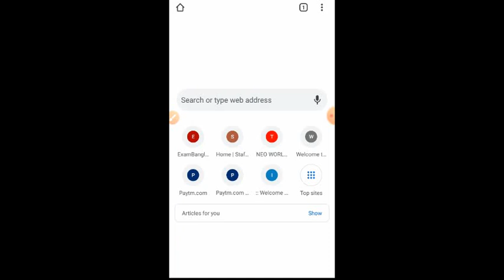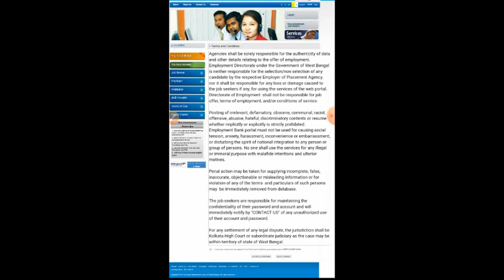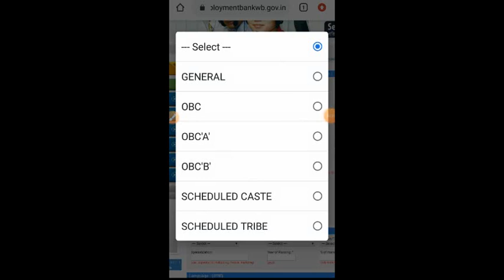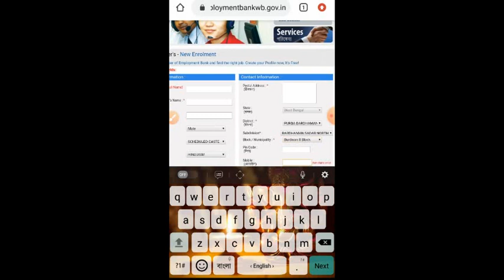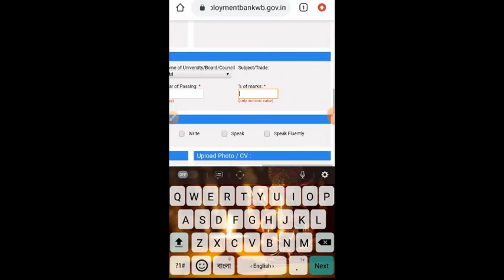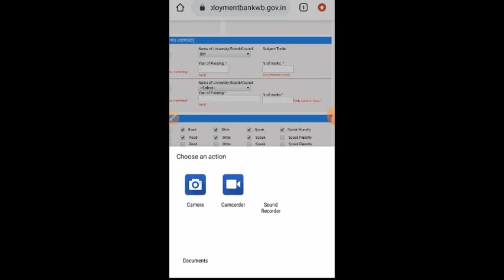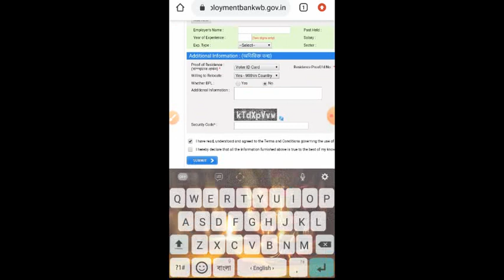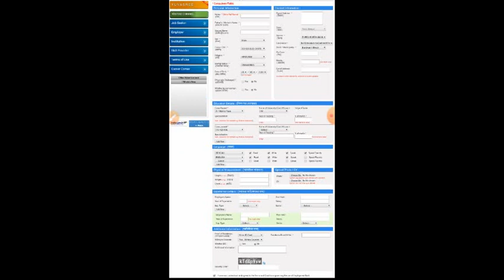Yuvashree form fill up online 2022 || Employment bank form fill up online | Application full process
How to Apply Employment Bank Yuvasree prakalpa Bekar Bhata Apply Full Process in Bengali. West Bengal Government schemes 2022, employmentbank onlinr apply 2022, Job Seekers - New Enrolment, Become a Member of Employment bank and find the right job. create your profile now, it's free!
Yuvashree form fill up online 2021 || Employment bank form fill up online | Application full process

► Yuvasree Prakalpa Yojana
The Government of West Bengal has launched the scheme known as Yuvasree Prakalpa Yojana in the year of 2013. Yuvasree Prakalpa Yojana is a financial assistance scheme for the unemployed youth to increase their employment opportunity in the state. In this article, we look at the Yuvasree Prakalpa Yojana in detail.
► Objective of the Scheme
The objective of the scheme is to afford financial assistance to registered job seekers of employment bank to empower them to upgrade their level of skill to make them employable or suitable for setting up of self-employment ventures.
► Benefits
Under the Yuvasree Prakalpa scheme, the eligible applicant will receive the monthly financial assistance of an amount of Rs.1500 from the State Government.
► Eligibility Criteria
To apply for unemployment assistance under this scheme a person should possess the following criteria:
Only one member of a family will get financial assistance under this scheme.
Applicant between the age of 18-45 will be eligible for Yuvasree Scheme.
Applicant should be enrolled in an employment bank.
Applicant should be the resident of West Bengal.
Applicant should be unemployed and enrolled as job-seeker.
Applicant should pass the 8th class and above.
Applicant should not avail any financial assistance under state government related to the self-employed scheme.
► Documents Required
The following documents must be furnished along with the application form.
Copy of higher secondary mark sheet.
Other educational certificates, optional.
Voter ID.
PAN card.
Bank account details (copy of bank passbook).

we hope that you have found this video very helpful. if you have any qustions then you can ask me from comment section below. We will try to answer as soon as possible.